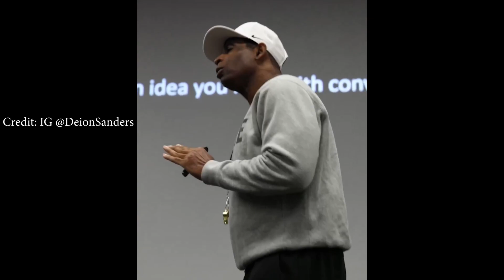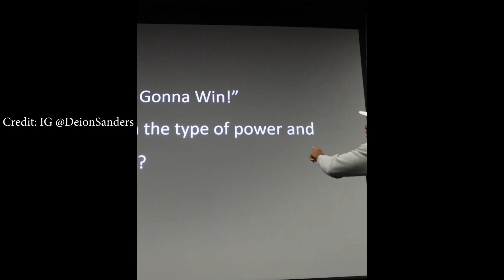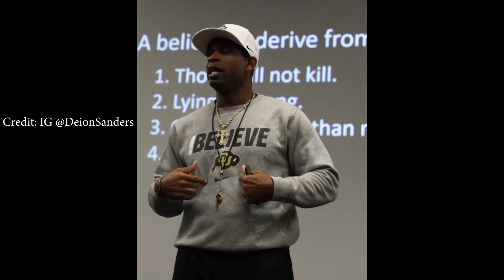Colorado Football Coach Deion “Coach Prime” Sanders Has Officially Crossed The Line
Colorado Football Coach Deion Sanders (Coach Prime) has officially crossed the line.